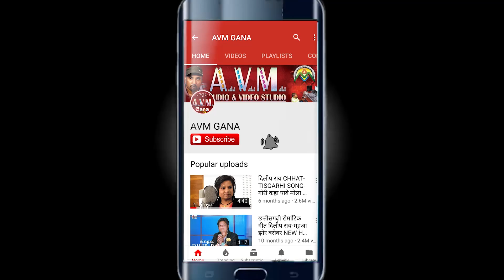Shashi Rangila | Cg Bol Bam Song | Bhole Bhandari Badiya He | New Chhattisgarhi Gana | AVM STUDIO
Shashi Rangila | Cg Bol Bam Song | Bhole Bhandari Badiya He | New Chhattisgarhi Gana | AVM STUDIO RAIPUR

Album -
Song   - Bhole Bhandari Badiya He
Singer -  Shashi Rangila
Lyrics  -  Shashi Rangila